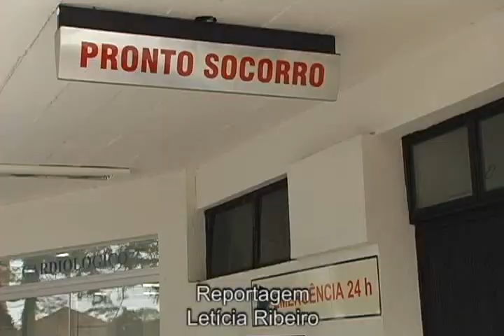AVI MEDICOS QUE ATENDEM POR PLANO DE SAÚDE FAZEM UMA PARALIZAÇÃO